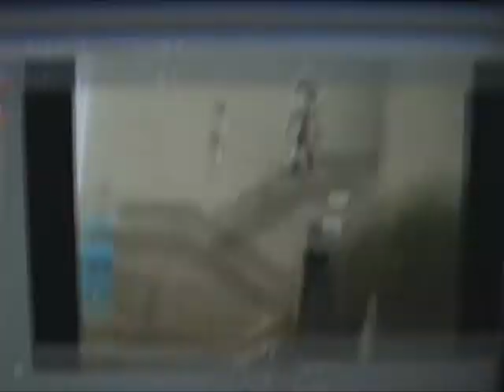~TEST~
I bought a Sony Handycam DCR-DVD110E

but an 115 arrived. TGS CAM IS HERE.